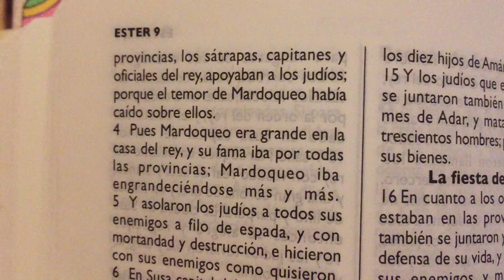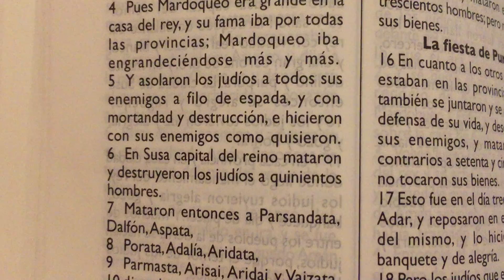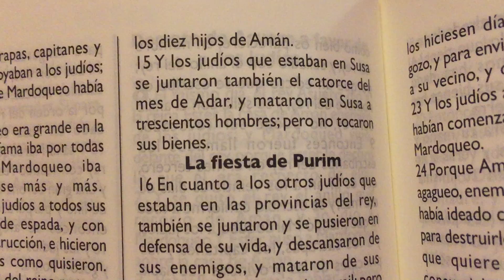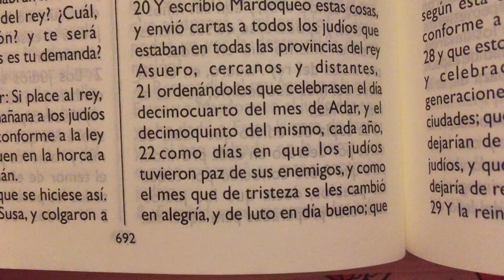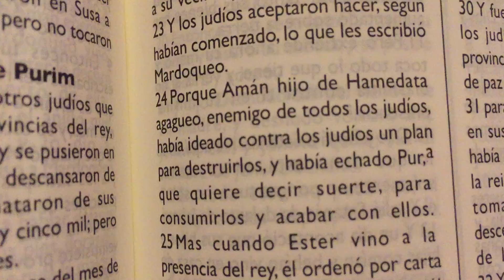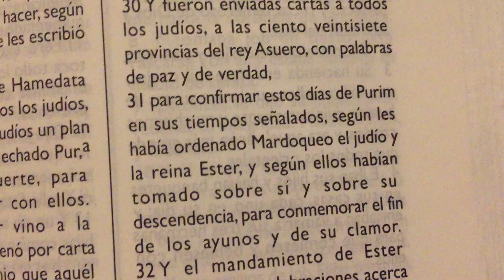La Biblia Ester 9 “ Los judíos destruyen a sus enemigos “